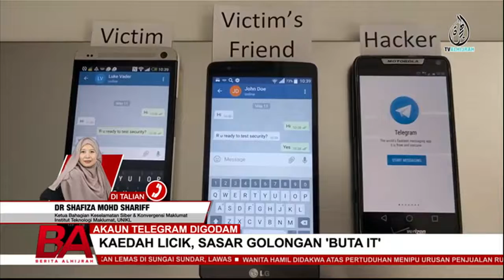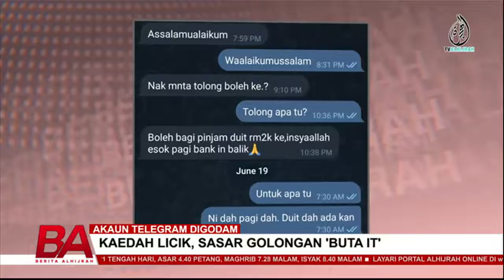AKAUN TELEGRAM DIGODAM | KAEDAH LICIK, SASAR GOLONGAN 'BUTA IT'